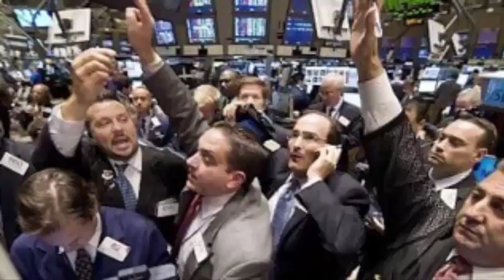Four Ways the Skyrocketing Economy Is Helping All Americans Thanks to Trump